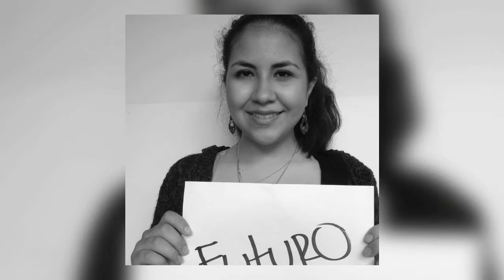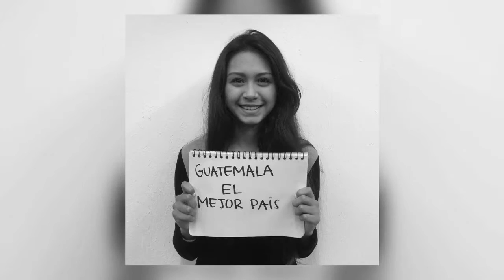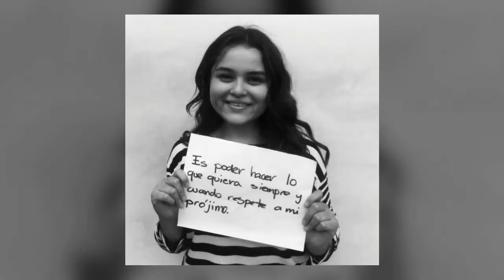El Muso y sus ideas 2015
En conmemoración a la vida y trabajo de un gran hombre, Manuel Ayau , los estudiantes de la Universidad Francisco Marroquín realizaron este trabajo.